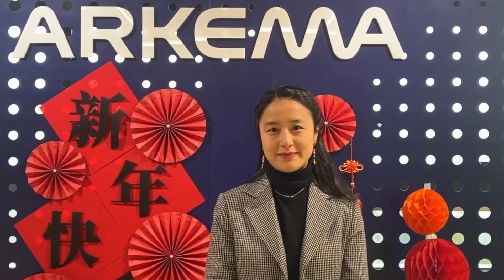How can we make concrete commitments to gender equality in our professional environment?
Our teams are reaffirming their commitments and support for gender diversity and the inclusion of women.

In a traditionally male-dominated industry sector, Arkema continues to strengthen its policy in favor of hiring and promoting women at all levels and wherever the company operates.

As part of our Group-wide diversity objectives, we are pleased to highlight the progress we have made in terms of the proportion of women in management positions 👉 which has risen to 29% in less than 10 years!

These advancements bring us significantly closer to our goal of reaching 30% of women among senior executives and leaders by 2030.